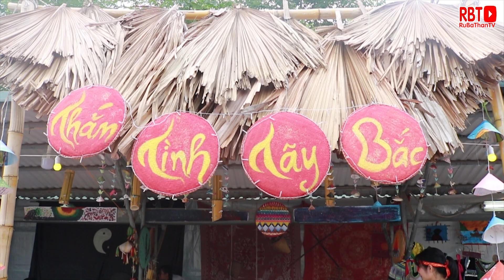Trại Tây Bắc- Tây Nguyên - Kỷ niệm 30 năm thành lập THPT Chuyên Nguyễn Tất Thành Yên Bái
ngày 10/10/2019 trường THPT Chuyên Nguyễn Tất Thành kỷ niệm 30 năm thành lập, trong khuôn khổ các hoạt động khối học sinh chuyên Văn đã thể hiện 1 không gian văn hóa dân tộc Tây Nguyên - Tây Bắc rất thú vị gây bất ngờ cho du khách ghé qua!